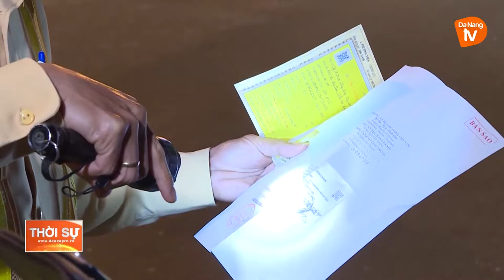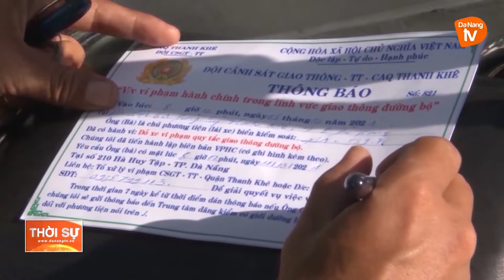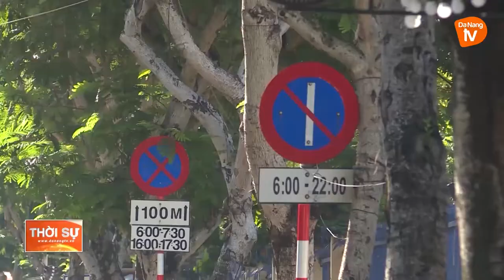TĂNG CƯỜNG ĐẢM BẢO TRẬT TỰ AN TOÀN GIAO THÔNG DỊP CUỐI NĂM